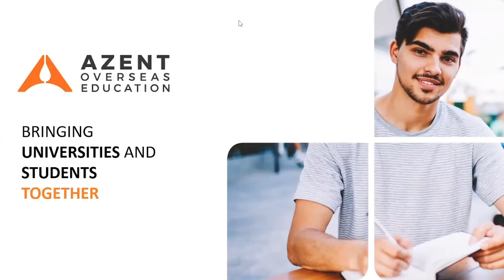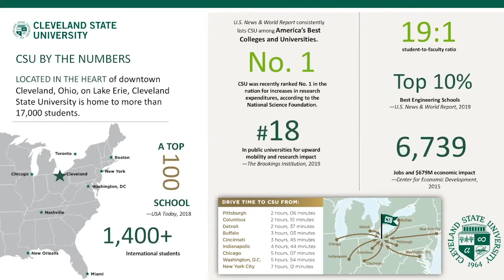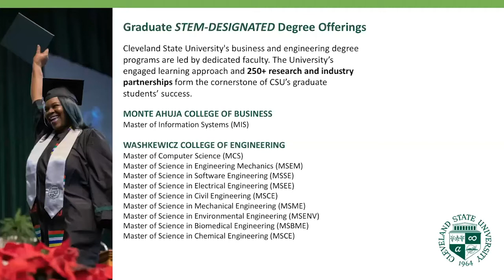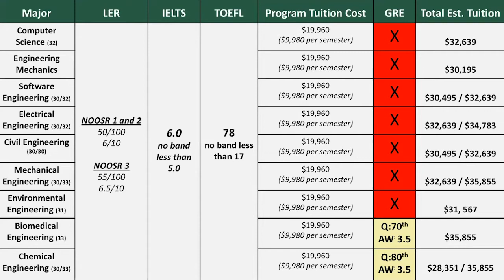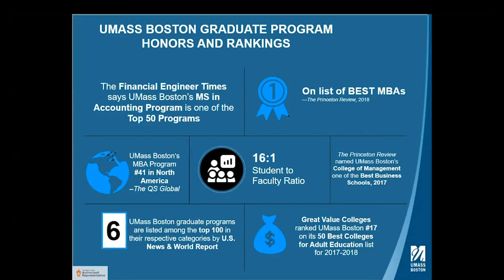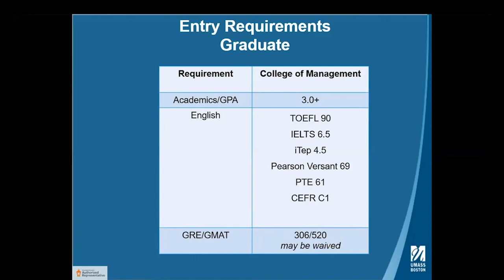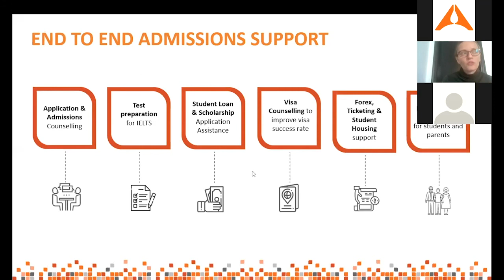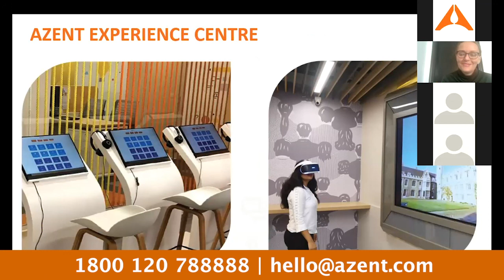Get Admissions In The U.S.A | Webinar | Azent Overseas Education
Watch this Webinar on getting admissions and StudyingAbroad in the USA by AzentOverseasEducation with Cleveland State University, USA & UMass Boston, USA.